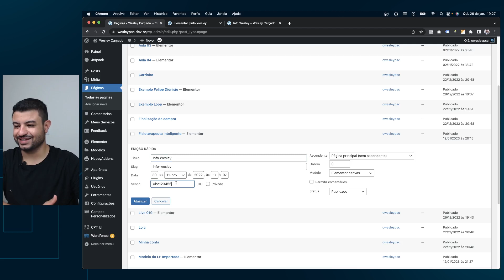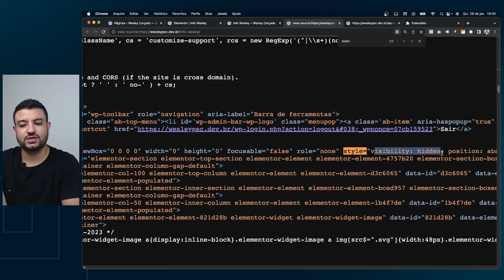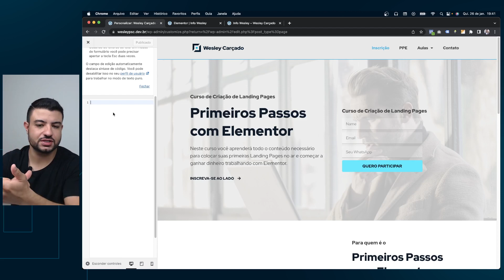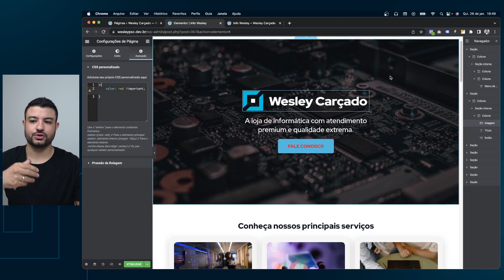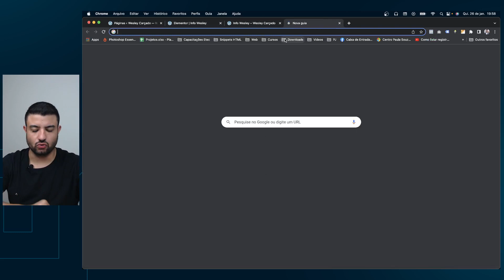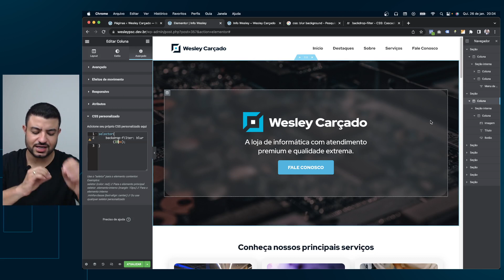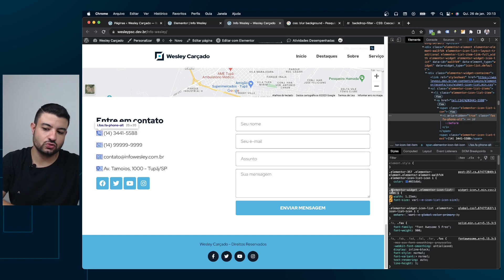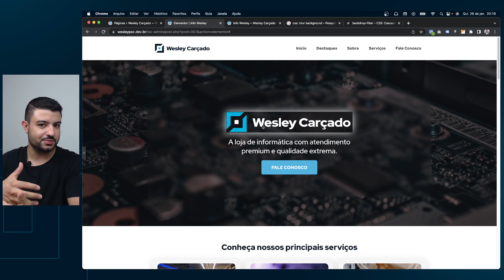Live #023 - Estilizações com CSS dentro do Elementor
🚀 Cadastre-se para ser avisado das próximas lives.